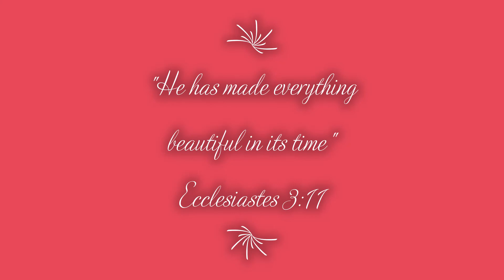Transfiguration Spirituality Center - Spring 2022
Nature views around the campus.